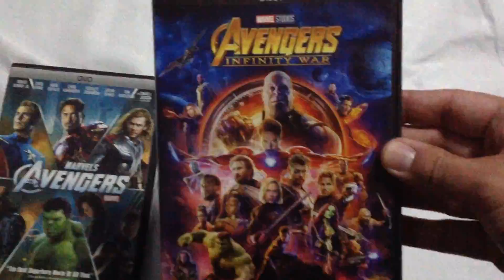My Avengers movies DVD collection